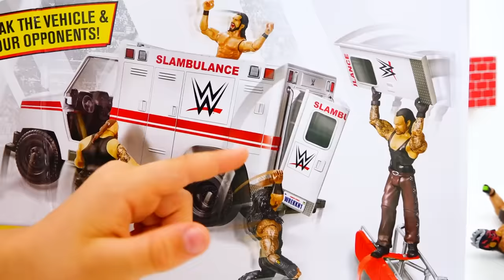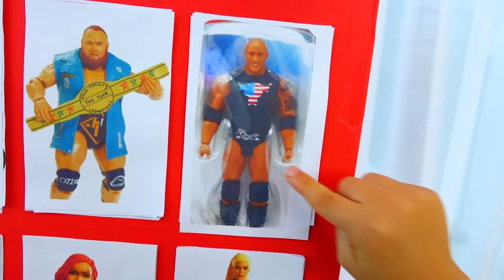Vlad và Niki chơi với WWE Slambulance Xe Đồ chơi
ad Ơn bạn Hạn trả tiền cho tôi để tạo ra đoạn video này.
WWE Wrekkin Slambulance và con số hành động có sẵn trên Amazon
Vlad và Niki vui chơi với nhạc chuông Slambulance Đồ chơi cho trẻ em.